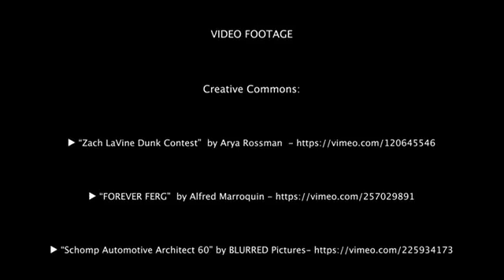Walter Bond: "Walter Bond Testimonials and Client List Sampling"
Walter Bond...SHARK MINDSET! Hire Walter to speak at your next event.